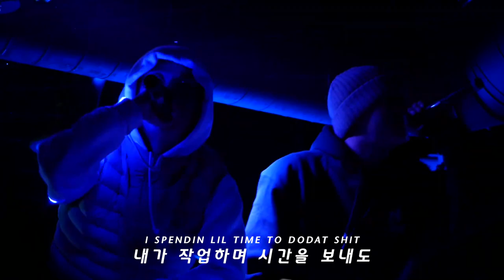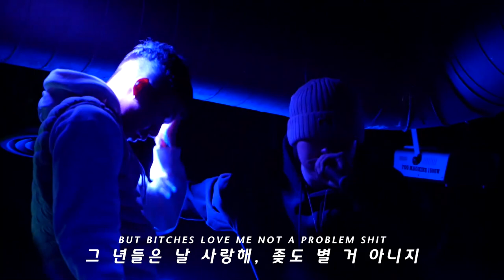우원재 이 노래 왜 몰랐지 PAXXWORD - DOODATSIT (feat.WOO) [가사/자막/해석/Lyrics]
i spendin lil time to dodat shit
내가 작업하며 시간을 보내도

but bitches love me not a problem shit
그 년들은 날 사랑해, 좆도 별 거 아니지

i know how to ride i just keep do dat shit
어떻게 올라타야 할지 알아, 계속 작업물을 찍어내면 돼

just do dat shit keep do dat shit
그냥 계속 찍어내면 돼

just do dat shit even u dont know dat shit
하는 법을 몰라도 계속 저지르면 돼

차피 모 아니면 도고 나는 모 dat shit

woo doin 힙합 너는 rap make bitch
원재형과 하지 힙합 너는 계집애같은 랩 해

banished yall fake gang 문 닫았지
너희 가짜래퍼 싹 다 추방, 문 닫았지

keep yall 핏대 on but got no credit shit
계속 핏대를 세워도 너희는 돈 못벌어

club앞에 인맥구해 like henesys
클럽 앞에 인맥구해 헤네시처럼

respect yall passion but what time it is
지금이 어떻든 너희들의 열정을 리스펙

demons got back 니껀 냄비받침
악마들이 돌아왔어, 니껀 냄비밤침

huh what u know bout me
너가 나에 대해 뭘 알아

i never look up cannot fall down bitch
난 누구를 올려다보지도 않으니 무너질 수 없어

따라해도 우린 폼부터 나는 차이

spit some verse simple 걍 난 반칙패를 받어
심플한 단어를 뱉어도 걍 난 반칙패를 받어

그냥 했을 뿐인데 빛이 내 뒤를 따러
bitches love me i feel like im fuckin sosa

개년들은 날 사랑해, 내가 소사가 된 기분이야

puff pass it 나는 못사는걸 팔어

한모금을 빨어 나는 못사는걸 팔어

nuffAce 너네 boss를 처리
nuffAce 너네 보스를 처리

too many flows but choose 회초리
너무 많은 플로우 그래도 회초리를 골라

glow forever 안해 한철 떠리
영원히 빛나 안해 한철 떠리

umm fuck yall fake ass story
음, 좆같은 너네 가짜 스토리

pick yall neck 뽑아 juice like cherry
너희 목을 골라 뽑아 쥬스에서 체리를 빼듯

튀겨놔 팝콘 like CGV
튀겨놔 팝콘 CGV처럼

bitches wanna 나에게로 오기를 시집
계집들은 원해 나에게로 오기를 시집

but i got wifey 나 멋쟁이 사위
근데 와이프를 얻었어, 나 멋쟁이 사위

피리 안 불어도 따라와 fame
피리 안 불어도 따라와 명성

지구에 flexin like우리 동네
지구에 자랑해 우리 동네처럼

gangs got fever 필요 해열제
갱들은 화가 났어 필요 해열제

구급차 따라와 cuz i got flame
구급차 따라와 내가 너무 불타올라서

아무말 뱉어도 박수갈채

too many 비밀 like KrustyKrap
집게리아처럼 너무 많은 비밀

bitch i got bless so 천국행
천국행을 가기를 기도해

bitch i got talent they cryin like DAMN
난 재능이 있어서 걔네는 배 아프듯 울어

Bitch i got that, Do that shit 헤헤
알겠어, 그렇게 할게 헤헤

Be more raw 이건 랩 no boom bap shit
더욱 신선하게, 이건 랩, 붐뱁이 아냐

가격표 안보고 이쁨 그냥 구매 shit

동생마저 랩을잘해 이건 비대칭

귀 기울여 mofucker 이건 교과서 shit
귀 기울여 새끼들아, 이건 교과서 shit

니 별명 Too many talker 이건 똑 바로 shit
니 별명 너무 말이 많은 사람, 이건 똑 바로 shit

No buff No 가르침
버프도 없고 가름침도 없어

니 오토튠 내가 껐어 꺼져 곧바로 bitch

Hol’ up Ay Ay Ay B
잠깐

홍대 representer 홍대빼면 조용해 뜻대로
홍대 대표, 홍대 빼면 조용해 뜻대로

안돼 니가 그린 그림 그려봤자 그거 두배로
나는 숲을보고 너는 씨발 나무나 제대로

I said woo on the B 꺼져 좆밥은 peace
난 말해 woo on the B 꺼져 좆밥은 피스

어처구니없는 곡들 갠또 10초면 되지

언더랩퍼 지랄하네 넌 걍 겉도는 Bish
언더랩퍼 지랄하네 넌 걍 겉도는 계집

Gang 걍 믿고가 나 언제나 뒤
갱 걍 믿고가 나 언제나 뒤